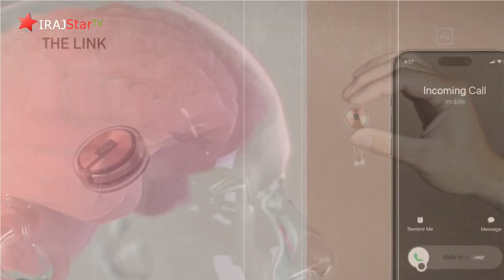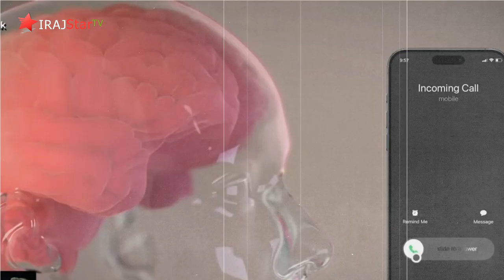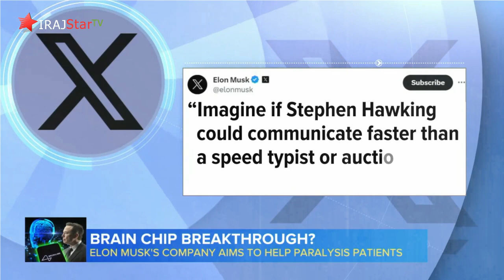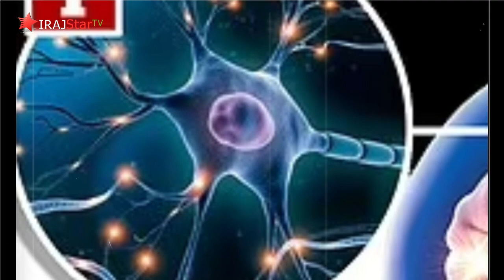Brain computer interface: Elon Musk’s Neuralink Implants First Brain Chip in a Human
In this video, we explore the latest news from Elon Musk’s brain-chip startup, Neuralink, which announced that it has implanted its first brain chip in a human patient. We explain what Neuralink’s technology is, how it works, and what are the potential benefits and risks of connecting our brains to computers. We also discuss the ethical and social implications of this breakthrough, and what it could mean for the future of humanity.
Vide topic is "Elon Musk Brain chip"